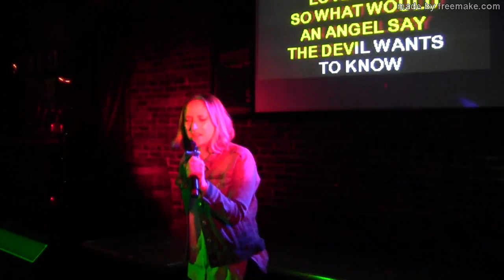09110 Kendra sings "Criminal" at Bourbon Thurs Aug 24 2017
09110 Kendra sings "Criminal" at Bourbon Thurs Aug 24 2017